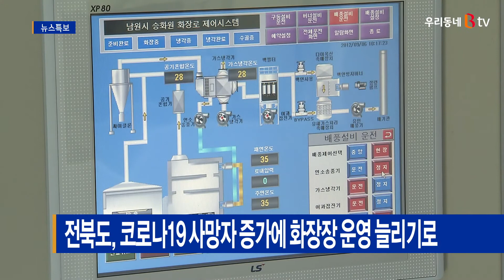전북도, 코로나19 사망자 증가에 화장장 운영 늘리기로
코로나19로 사망자가 증가하면서
전북도가 화장장 운영 횟수를 늘립니다.

전북도에 따르면
전주와 군산, 익산과 정읍, 남원 등
도내 5개 승화원 일일 화장 횟수가 86회로 늘어납니다.

이는 기존 54회에서 대폭 늘린 것으로
코로나19에 따른 사망자가 증가했기 때문입니다.

이에 따라 5개 승화원의 19개 화로는
하루 4회에서 5회씩 가동됩니다.